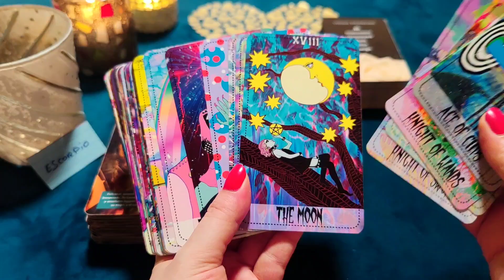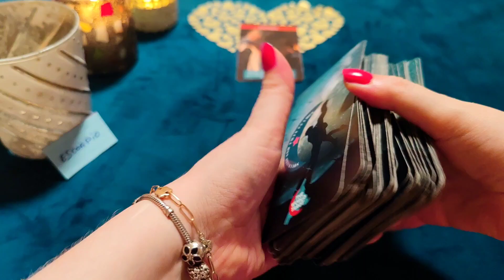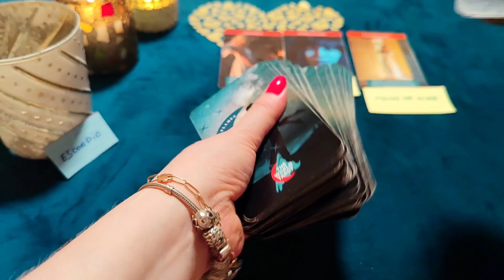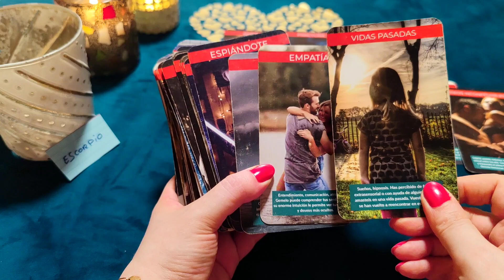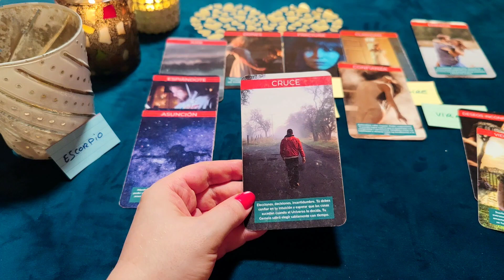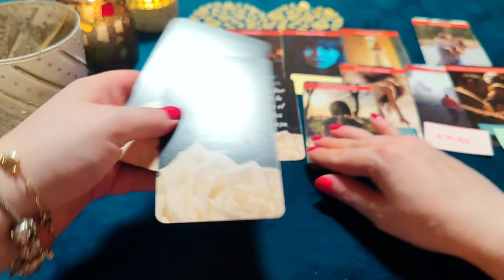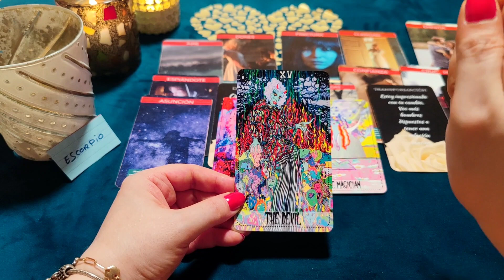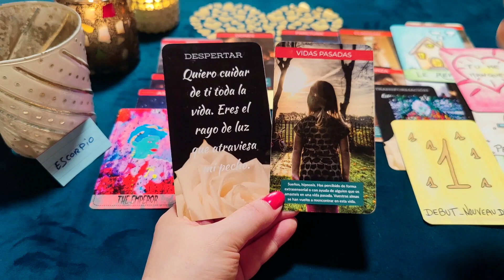ESCORPIO ♏ TE HICE LLORAR ROMPIENDO TU CORAZÓN y SOLO TE AMO A TI‼️😱 HORÓSCOPO ESCORPIO AMOR JULIO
¿Quién soy?